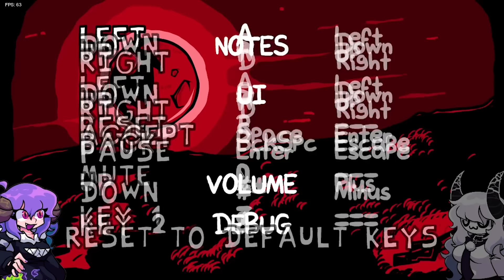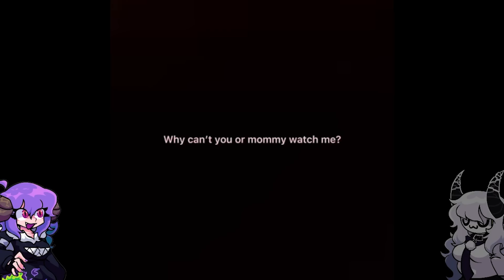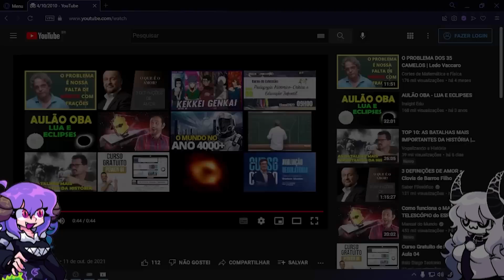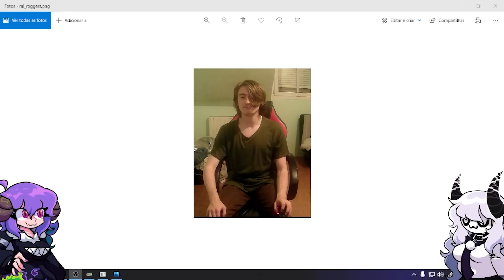AS CREEPYPASTAS VOLTARAM INSANAS COMO NUNCA! - Friday Night Trepidation Update 1.5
SALVE FAMILIA!
Hoje estou conferindo um mod que lançou recentemente, e é meio que um update / remaster daquele mod que eu joguei a um bom tempo aqui no canal, este sendo Friday Night Trepidation, ou anteriormente chamado de VS Jeff, agora o mod também contem outras Creepypastas como Slenderman, Pokémon Lost Silver e a do "você já sonhou com esse cara?", jogamos o mod completo com todas as músicas e todos as secretas também ;)
Espero que vocês aproveitem!

★ ｢Timestamps ｣
00:00 Intro
00:52 Friday Night Trepidation
02:28 Cutscene 1
02:58 SDAMOS (Sweet Dreams Are Made Of Screams)
05:15 Cutscene 2
05:37 Sleeping Tragedies
07:59 Endless Sleep
09:44 Cutscene 3
10:26 Endless Nightmare
17:57 Link Secreto Jeff
18:26 Vídeo Secreto
20:06 Cutscene 4
21:21 Tall Figure
24:32 Slender
28:50 Sight
56:44 Cutscene 5
57:08 Champion Battle (joguinho)
58:04 Diálogo 1
59:33 Champion Battle
01:01:32 Diálogo 2
01:02:48 Uncertain Demise
01:06:24 Diálogo 3
01:07:08 Lost Soul
01:09:41 Diálogo 4
01:10:01 Beyond Death
01:11:26 Final Lost Silver
01:12:04 Menu Secreto
01:14:16 Epic Rap Battle
01:17:47 Fanart
01:19:04 Trespasser
01:22:22 No Head Red
01:26:36 Lullaby
01:29:04 Dreams
01:43:40 Outro